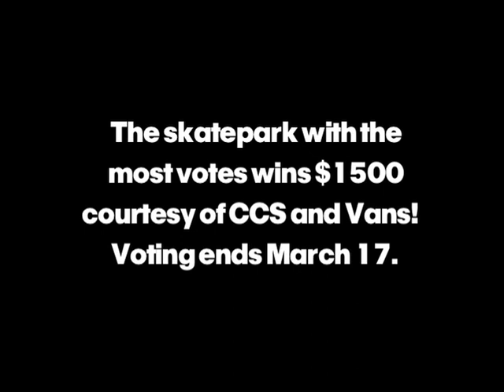CCS LURKATHON I 3RD LAIR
to vote!  The skatepark with the most votes wins $1500 courtesy of CCS and Vans.
Lurkers came out of the woodwork on Saturday March 2nd for the 3rd Annual CCS Lurkathon.  Participating skateparks had the opportunity to recap their events and submit their videos for a chance to win $1500 courtesy of CCS and Vans.  to vote!  Voting ends Monday March 18th.